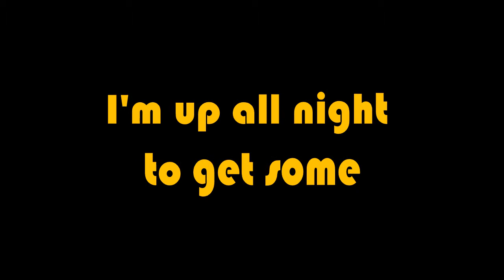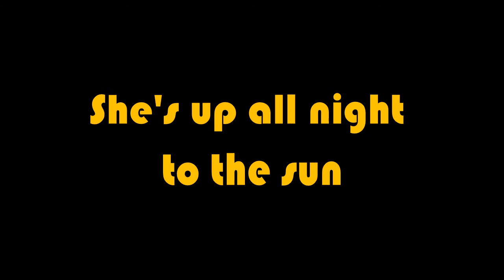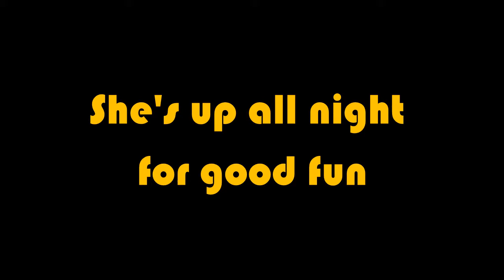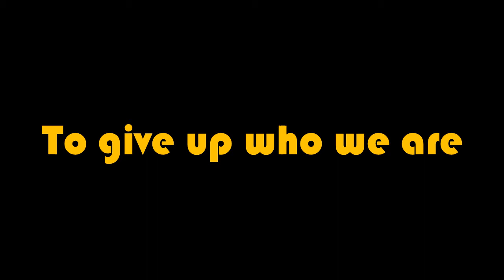Daft Punk - Get Lucky (Karaoke)